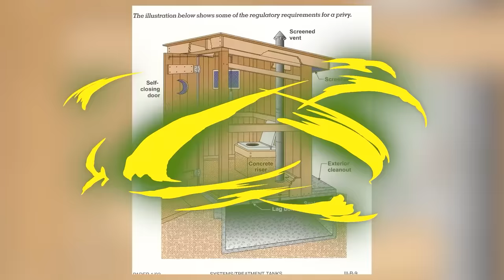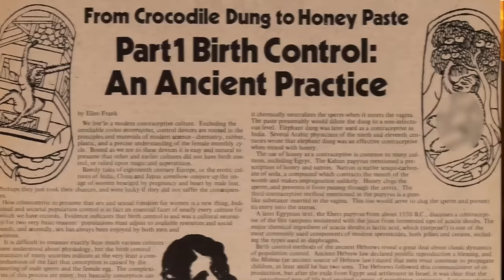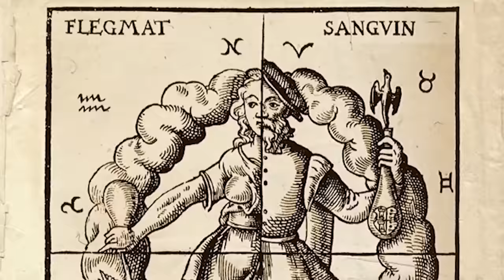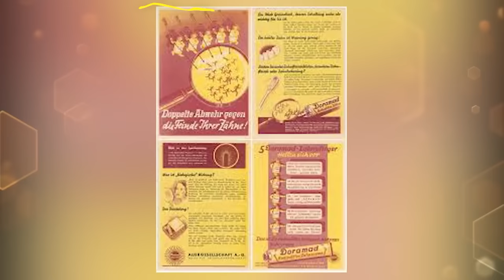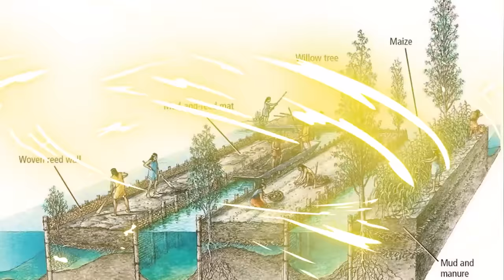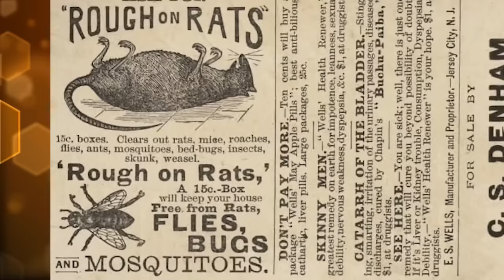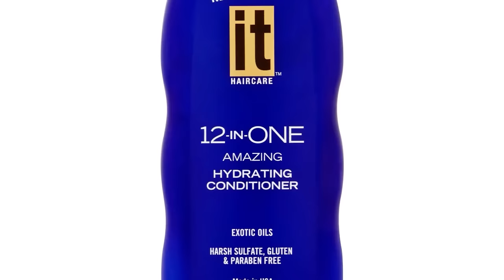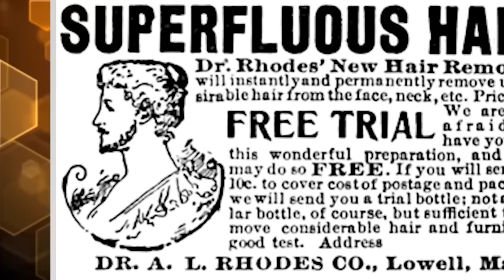Horrifying Hygiene Practices of the Past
What's your morning skincare routine like? How many steps does it take? Back in the Victorian era, cosmetics were extremely dangerous! Join us today on Bumblebee Elite as we count down our Horrifying Hygiene Practices of the Past

Editors:
🍯Garreth Arenburg-Duchesne